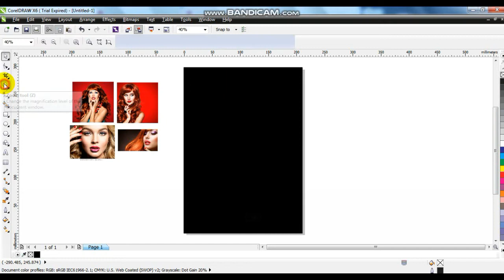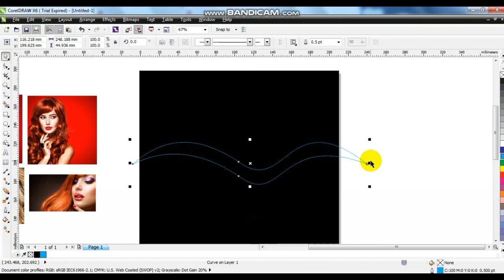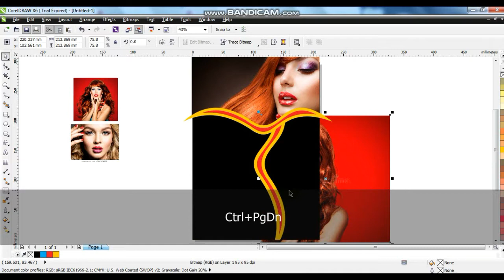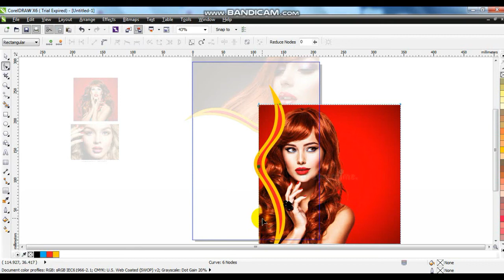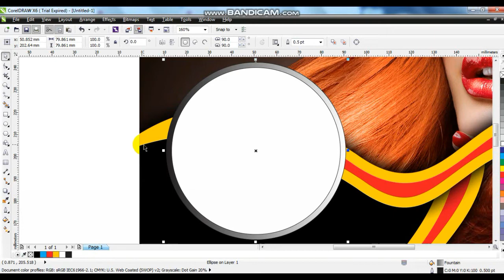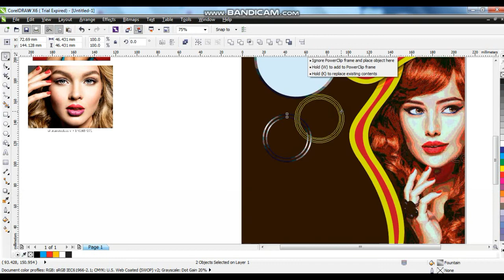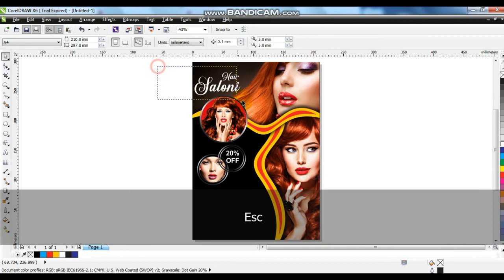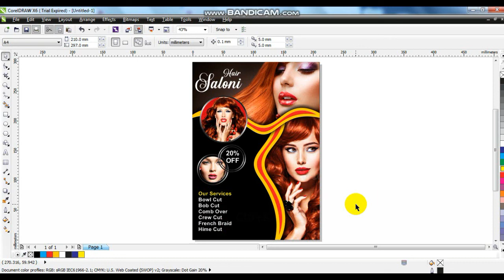CorelDraw Advance Technique for Coreldraw Lovers / Learn corelDRAW with Ahsan Sabri